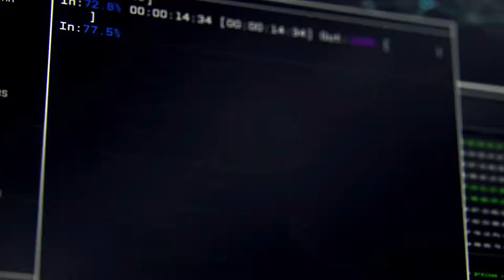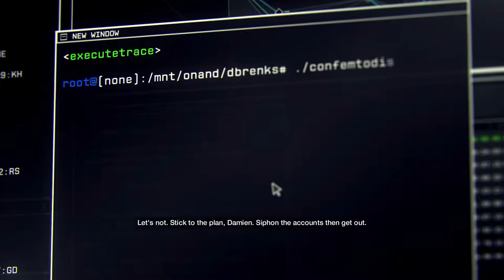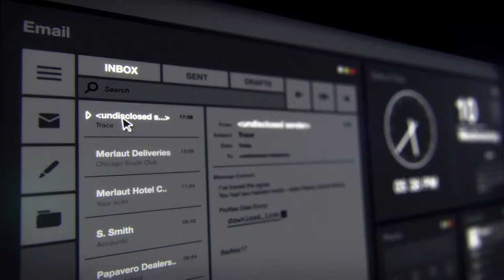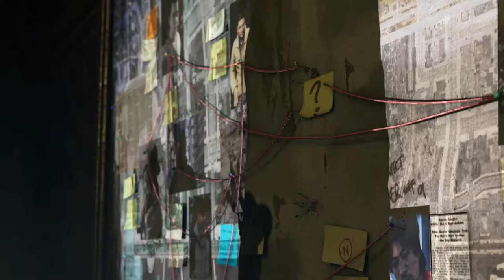Watch Dogs - Intro & Mission #1 || Bottom of the Eighth || Aiden Pearce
In this channel I make gaming videos, Not a pro but still trying to make good contents and learning!!

Support BD Streamers!!